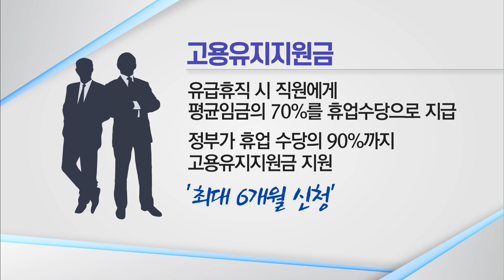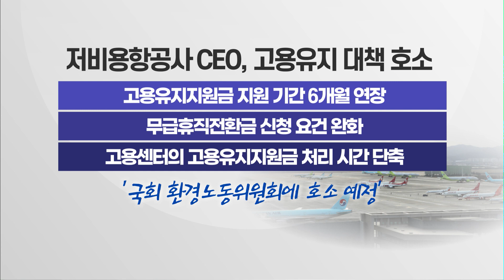[뉴스후] 승무원 최저임금도 못받는데 …9월에는 '실업 대란' 우려 / 머니투데이방송 (뉴스)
07/21 이슈&뷰11

'코로나19' 사태가 장기화하면서 항공업계의 고용 불안 우려가 커지고 있습니다. 항공업계는 코로나19 이후 운항 노선의 80% 이상이 줄면서 2월부터 직원들을 대상으로 유급 또는 무급휴직을 단행했는데요. 휴직 기간이 길어지는 가운데 다음달이면 유급휴직의 재원인 고용유지지원금 지급마저 끝나 고용 불안이 더 거세질 것으로 보입니다. 9월 실업 대란이 불가피하다는 관측도 나옵니다. 경제산업부 김주영 기자와 이야기 나눠 보겠습니다.